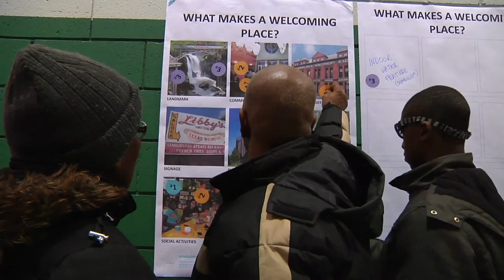Dover Public Library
The new Dover Public Library is a careful balance of respect for the past and a sign of the future of this vibrant city. Scaled to nearby historic structures, the building simultaneously provides contemporary elliptical and cubic glass components that are welcoming to visitors.  To promote community engagement, the design includes meeting and reading rooms with an array of seating choices and malleable furniture layouts. Each space is a reflection of the city’s culture, from the “Dover Den,” a casual inter-generational spot for movie-watching, to the “Living Room,” a quiet, adult area overlooking a roof garden and the Capitol beyond.